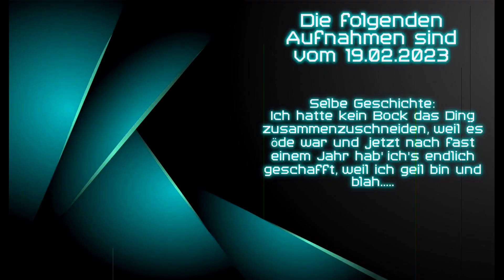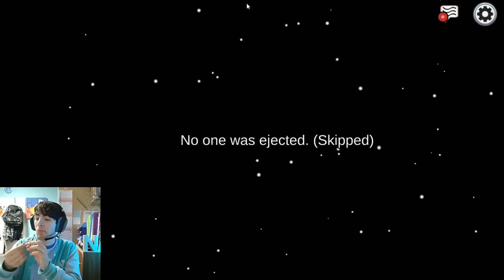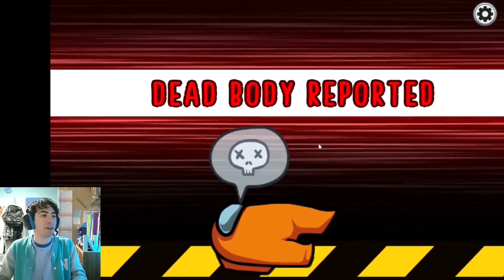DER NOOB-MATE | Among Us mit der Community - Teil 2 (Zusammenschnitt)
Meine 2. aufgezeichnete Among Us Session mit einer schwarzen Mörderrose, die sich als Single-Impostor-Göttin durchschlägt, sehr frechen Stack-kills (ich fass es nicht, was ich da in die Welt gesetzt habe) UUUND: dem anderen Spielmodus "Hide and Seek" welches ich leider im ersten Among Us Video nicht mehr aufnehmen konnte, ...u.v.m.
Ist ja GAR NICHT fast ein Jahr her gewesen dieser Abend, wieso kommt's mir wie gestern vor ehy?